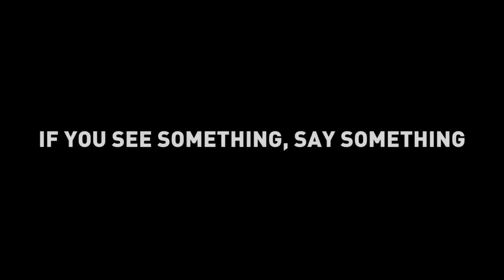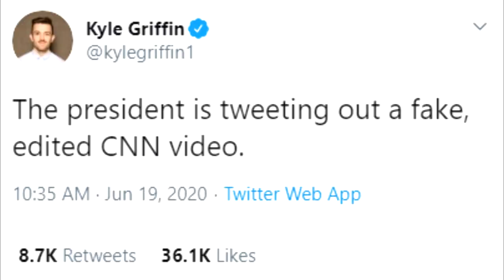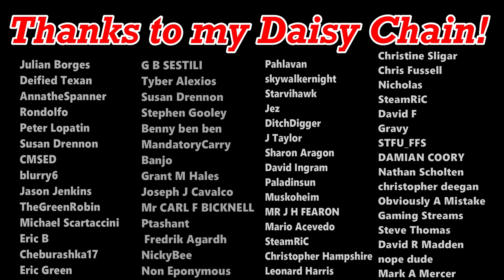White House Press Secretary Kayleigh McEnany vs THE WORLD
White House Press Secretary Kayleigh McEnany is well-known for her iconic take-downs of Trump hating SJW journalists. So how does she fare against the biggest SJW Trump hater of them all; CNN's Jim Acosta?